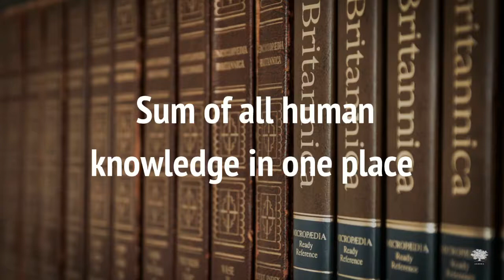News you can share - Take time. It's worth it.